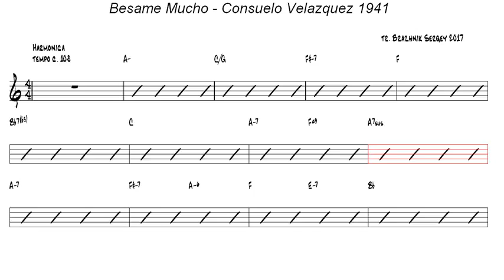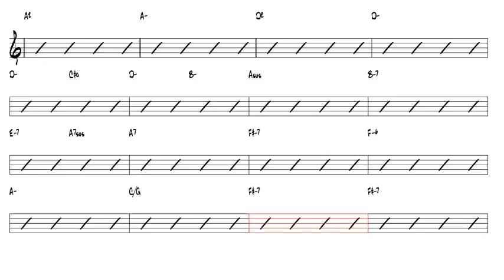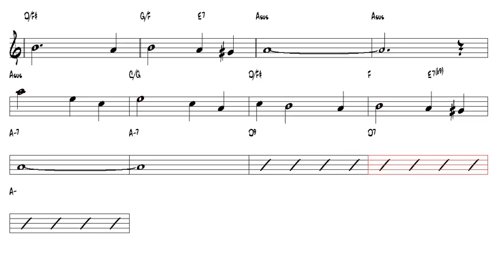Besame Mucho Consuelo Velazquez 1941 Harmonica